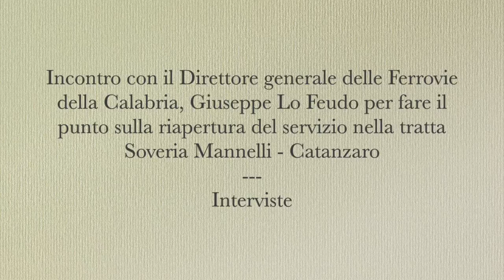Intervista a Massimo Chiarella, Sindaco di Gimigliano (Cz). Ferrovia Soveria Mannelli - Catanzaro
Intervista a Massimo Chiarella - Sindaco di Gimigliano (Cz).